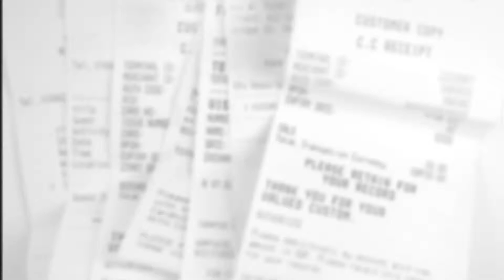Wesley Counselling - Financial stress and relationships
A third of people under from financial stress have experienced relationship issues, including divorce and domestic violence and more than a quarter had relationship issues with friends or family and one in 10
has been divorced.